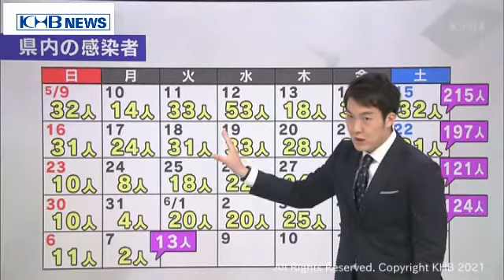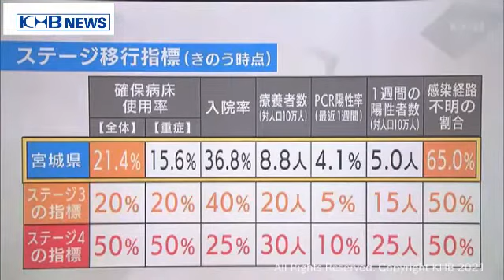宮城県「病床使用率」「感染経路不明」2項目でステージ3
感染が拡大したときに県が確保できる最大の病床の数に対する使用率は21．4％、また、感染経路の不明者の割合は65％と2つの項目でステージ3の基準を超えています。